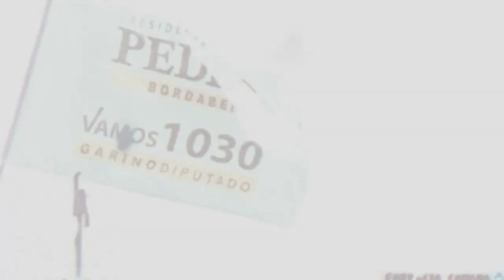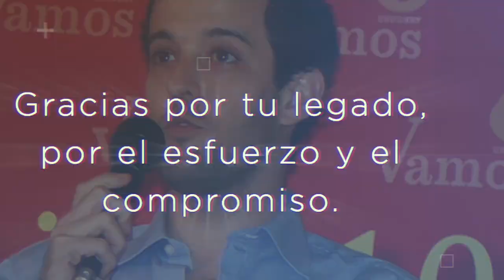Homenaje a Juan Manuel Garino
Homenaje al ex diputado Juan Manuel Garino por parte del CED de Montevideo.